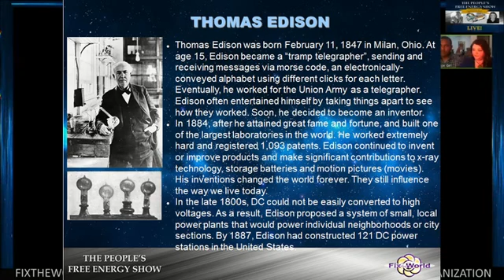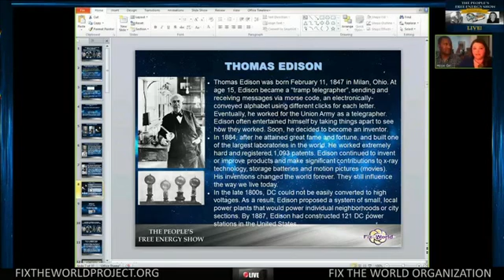Thomas Edison and DC Current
This clip is from The Peoples Free Energy Show Episode “History is Written by the Winners”.

Permissions
This video and its accompanying powerpoint presentation is opensourced. FTW grants permission for others to mirror this video on youtube and embed it on websites as long as it is done so in its entirety and un-edited.  Our goal is to ensure that the vital information portrayed in this video is widely disseminated.
Note about video/sound quality
This video was created live streaming. This was important to ensure that we provided an open opportunity for people to ask live questions. There is some slightly scratchy audio quality and a delay in the screen share. This is 100% due to the upload speed for the internet infrastructure in Morocco which is at about .2mps.  There is nothing we can do about this. However, we have provided all slides freely which should help for anyone who wished to follow along with the information as we present it.